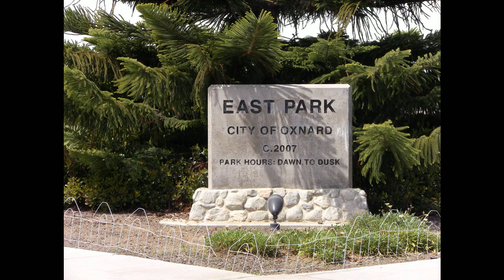Oscar Vasquez Oxnard Foreclosures, Condos and Townhomes For Sale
Oscar Vasquez Oxnard Foreclosures, Condos and Townhomes For Sale with 3 Bedrooms and 4 Bathrooms Nearby Oxnard School Districts, JUVENILE COURT SCHOOLS, RIO DEL MAR, RIO VISTA MIDDLE SCHOOL.

Oxnard Homes for Sale, This one is one of a kind and must see this, Home for Sale in Oxnard CA. This Home just came on the market in Oxnard CA Real Estate.

Property Information

* Listing Type: Resale/New
* Subdivision: Riverpark
* City: Oxnard
* Area: Oxn - El Rio/Nyeland
* County: Ventura
* State: CA
* Property Type: Condo/Townhouse

* Bedrooms: 3
* Total Baths: 4
* Full Baths: 2
* Half Baths: 2
* Sq. Feet: 2302
* Lot Size: 0.0263
* Construction:-
* Stories: Multi Levels
* Style: -
* Interior: Eating Areas: Breakfast Counter / Bar Flooring: Carpet - Partial (N), Ceramic Tile, Wood
* Exterior: Patio: Porch - Front
* Utilities: District/Public (N); Public Sewer (N)
* HOA Dues: 255.0
* Garage: -
* Parking: 0 Carport: 0 Garage: 2.0
* Lot Description: Park Nearby
* Air:  Air Conditioning
* Heat: Forced Air
* Appliances: -
* View: Park Or Green Belt View
* Pool: -

* Gorgeous Riverpark Townhome! This Highly Upgraded End Unit Has 3 Bedrooms, 4 Bathrooms, Bonus Room & Over 2300 SF Of Living   Space.
* Large Room with Half Bathroom on the First Floor with Separate Entrance, Perfect For Home Business.
* Clean Kitchen With Granite Countertops, Stainless Steel Appliances, Built-in Microwave, Gas Stovetop, Breakfast Bar &   Gorgeous Views of The Park. Family Room Off Kitchen with Wood Laminate Floors & Vaulted Ceilings.
* Bright & Open Floor Plan With Recessed Lighting, Dual-Pane Windows, A/C, Security System & High Ceilings Throughout.
* Large Master Suite With Walk-In Closet, Dual Sinks, Walk-in Shower & Deep Bathtub.
* Third Floor Has Bonus Room & Full Bedroom/Bathroom.
* Laundry Closet & Direct Access To The Two Car Garage.
* Complex Features Include Large Park, Playground, Basketball & Tennis Courts.
* Conveniently Located Near THE COLLECTION That Has Impressive High End Shops, Restaurants, Movie Theater, Parks, Fountains,    Art & Much More!

Nearby Schools

JUVENILE COURT SCHOOLS
High | 7-12 | PUBLIC | 111 students

RIO DEL MAR
Elementary | K-5 | PUBLIC | 500 students

RIO VISTA MIDDLE SCHOOL
Middle | 6-8 | PUBLIC | 702 students